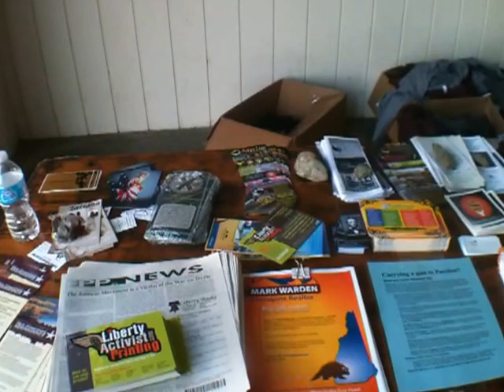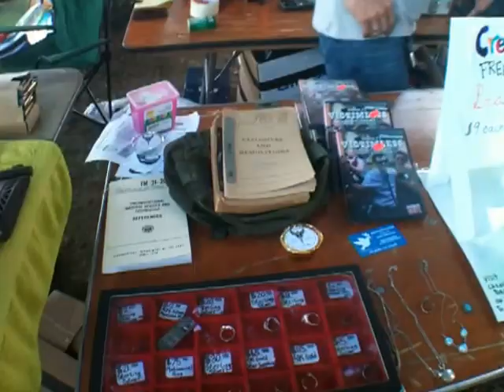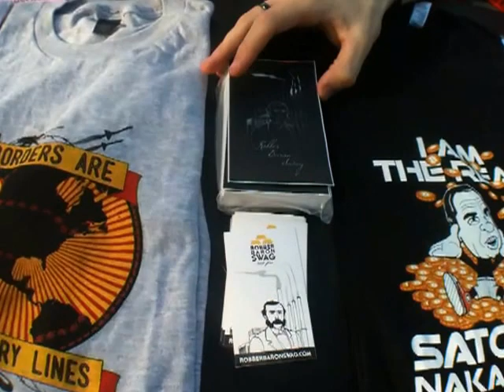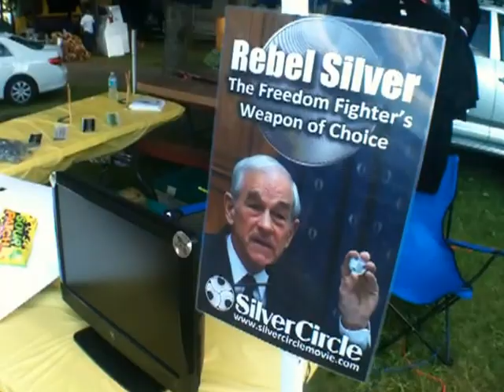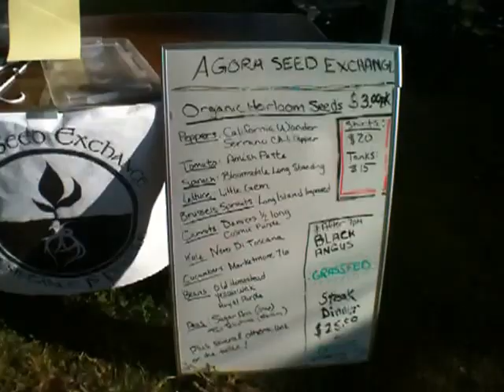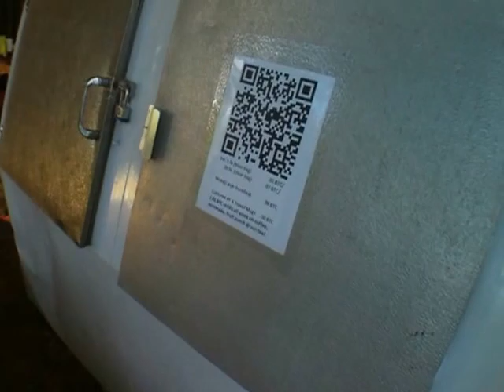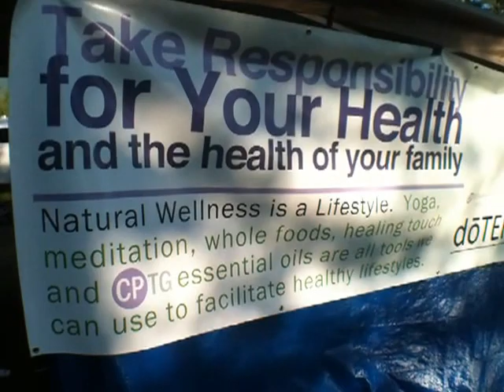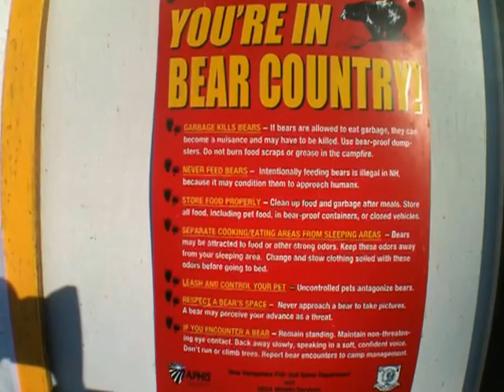PorcFest2013 - Uncut Tour / Walkthrough PorcFest (Stabilized)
00:00 - 01:55 Intro
01:55 - 02:55 Registration / Arcade
02:55 - 11:00 Buzz's BIG GAY DANCE PARTY
14:08 - 15:38 Liberty Tool Raffle / Suns of Liberty
15:50 - 18:35 Laconia Free Market
18:35 - 21:10 Black Collar Politics
21:20 - 23:10 Spirit of '76
23:48 - 26:10 Sovereign Living / Center for Natural Living / Peaceful Streets / Brave New Books
27:00 - 28:00 Tarrin Lupo: One Pot Cook Off Judging
28:50 - 33:12 Robber Baron Swag
33:50 - 34:40 Stateless Sweets
34:45 -35:00 Revolution Coffee
35:00 - 36:50 Juice Caboose
36:54 - 39:10 New Hampshire Liberty Alliance
39:15 - 40:30 United States Department of Ice Cream
40:30 - 41:15 Silver Circle
42:05 - 44:25 Fr33 Aid
44:48 - 47:30 Grass Fed Revolution
47:30 - 50:05 One Pot CookOff
50:20 - 55:05 Bitcoin Not Bombs / Mass Appeal Specialties
55:14 - 57:35 Lucky Booth Lounge
57:48 - 57:55 Agora Seed Exchange
58:00 - 01:03:10 Live Free or Cry
01:06:50 - 01:10:22 Freedom Quilts and Crafts
01:11:10 - 01:13:50 Hunter's Fire and Ice
01:16:18  - 01:18:40 The Grafton Pavilion
01:18:40 - 01:19:00 Aleksandra's Tea Salon
01:9:10 - 01:21:12 Puke and the Gang
01:21:22 - 01:25:33 Snake Hound Sound Machine
01:28:25 - 01:29:00 Call for America
01:31:22 - 01:33:00 David Friedman attracts a small crowd at random
01:33:00 - 01:34:10 Athletic Field Activity
01:34:10 - 01:37:00 LRN.FM Media Room ( Angel Clark Show Live On Air )
01:37:40 - 01:38:10 Fun signs on the Office for Roger's Campground
01:40:05 - 01:48:25  ALT EXPO ( Var. Presentations / Open Garden  / Prairie Dog Stove / Expo Village )
01:48:45 - 01:51:53 Ms. Porcu-Pole 2013
01:52:10 - 01:53:35 Porcupine X for X
01:53:45 - End Playground and Jazz / Bingo Hall Fire